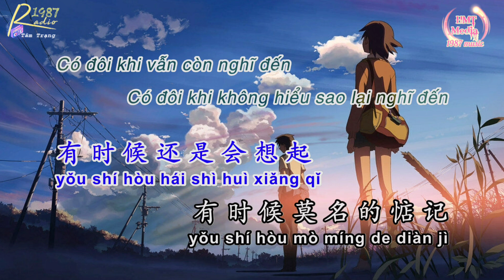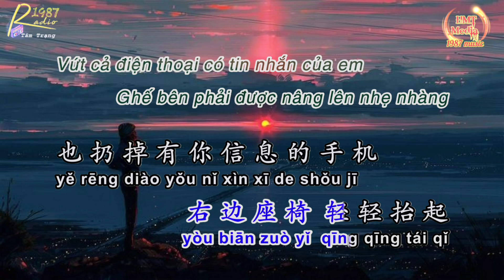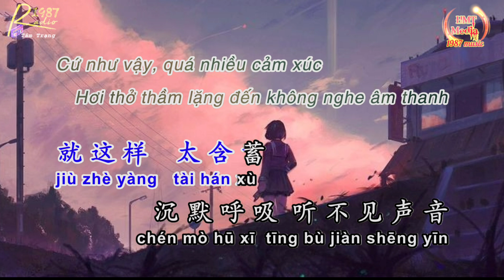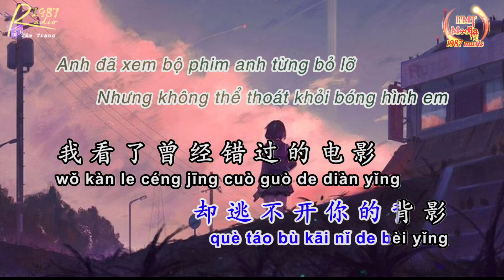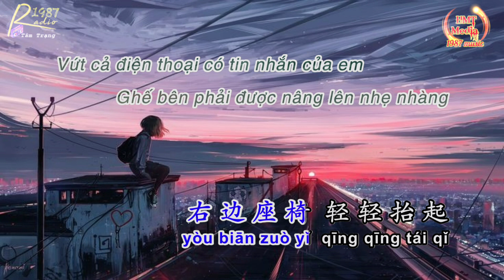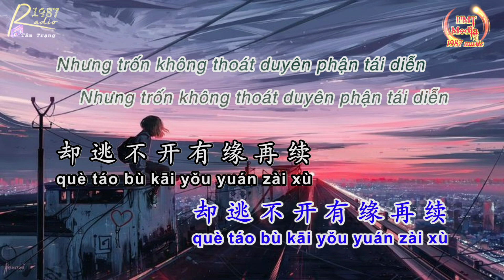VIETSUB | CHẠY TRỐN TÌNH YÊU - VU AN ĐỊCH | 逃爱 - 于嘉乐 | NHẠC HOA HOT DOUYIN TIKTOK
Chào Mọi Người Đã Đến Với Kênh 🎞️ HMT Media ( 1987music)

🔊XIN ĐỌC
Nếu có bất kỳ vi phạm bản quyền nào, vui lòng thông báo cho tôi biết, chúng sẽ được gỡ bỏ. Xin cảm ơn rất nhiều .

🚫Tôi Không Sở Hữu Âm Thanh Gốc Trong Video , Bản quyền thuộc sở hữu của Cty Truyền Thông, Tác giả ca nhạc sĩ cho phép Âm Thanh được chạy trên video trên vì video chỉ chia sẻ để giải trí và quảng bá cho chủ sở hữu . Nếu có bất cứ vấn đề liên quan đến bản quyền nội dung, Âm Thanh Và Hình Ảnh trong video Xin vui lòng liên hệ mình theo địa chỉ gmail : . trước để tôi biết và xử lý theo yêu cầu của chủ sở hữu một cách nhanh chóng.